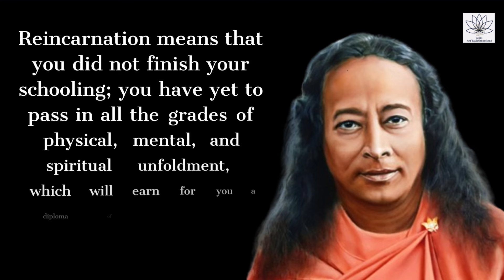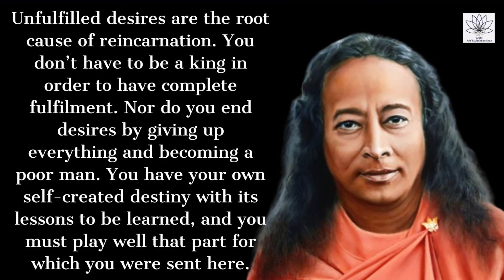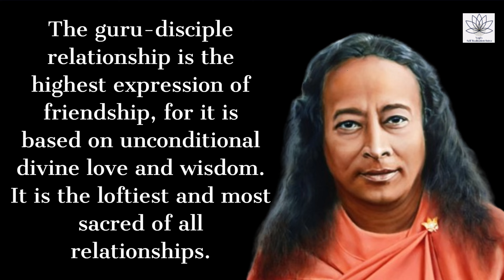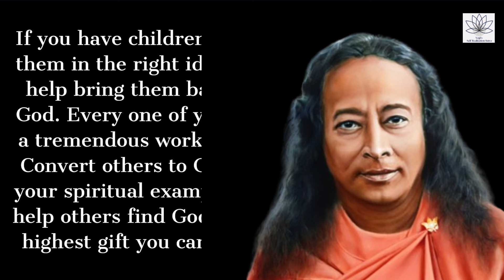Ep20: Preparing for Your Next Incarnation | Journey to Self-Realization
From Joy we have come, in Joy we live and have our being, and in that sacred Joy we will one day melt again.

(Taittriya Upanishad 3-6-1)

This video is a heartfelt compilation of excerpts from the book "Journey to Self-Realization" which you can find

Dive into the realms of divine love, spirituality, and meditation with the hashtags: